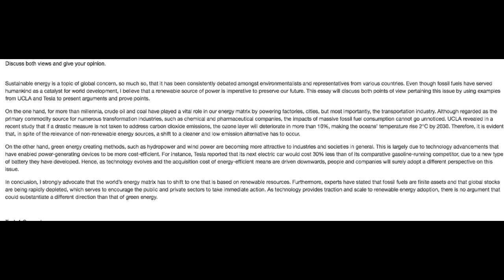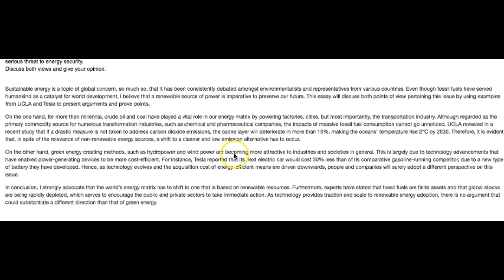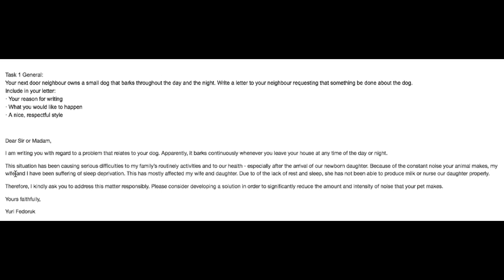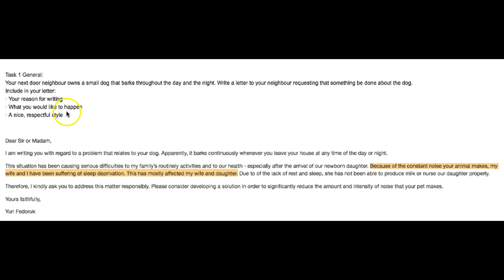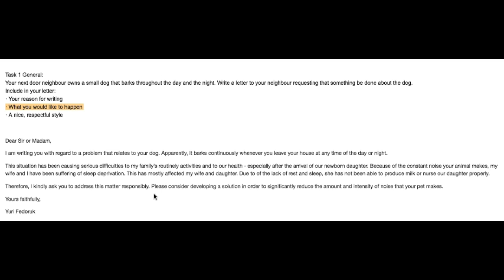Yuri IELTS star!!! :-)